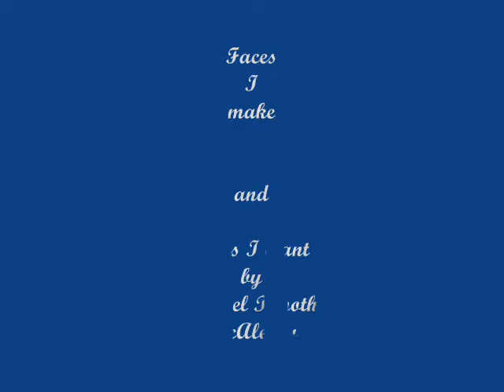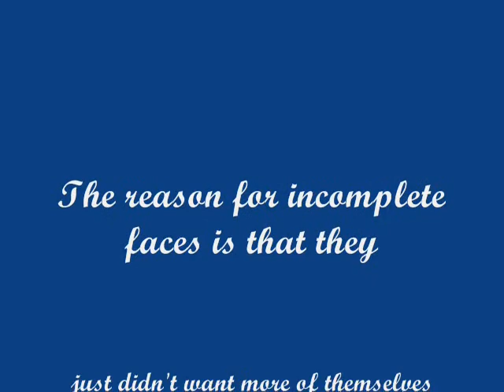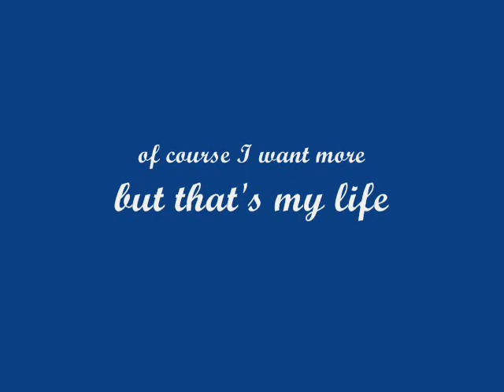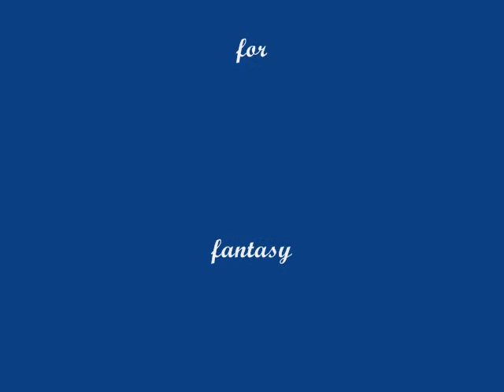NEW FACES and Jennifer Nettles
selfexpanatory